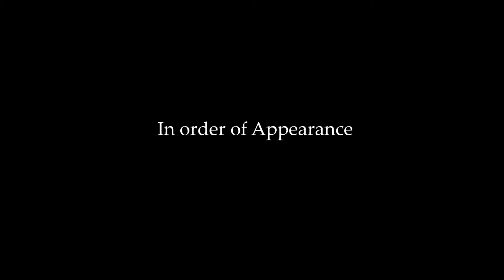The Case of The Big Bang Theory LC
This is the final project from The Big Bang Theory Learning Community at Stonehill College, taught by Professor Karl Giberson and Professor James Petty.

-Deirdre Clifford and Samantha Putko